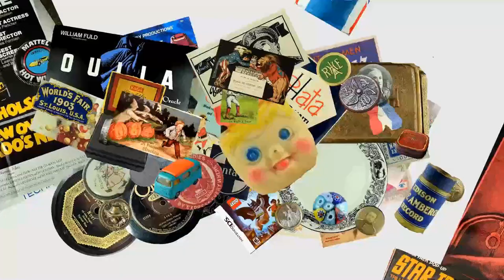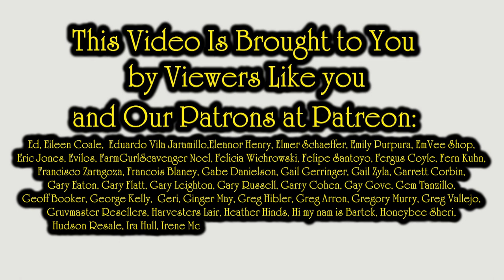Resellers Need As Many Of These As They Can Get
Some of the Mailing Supplies We Use:
2" Table Top Tape Dispenser
2” Tape For Dispenser Above
6" X 9" poly mailing bags
10” X 14” & Larger Poly Mailing Bags